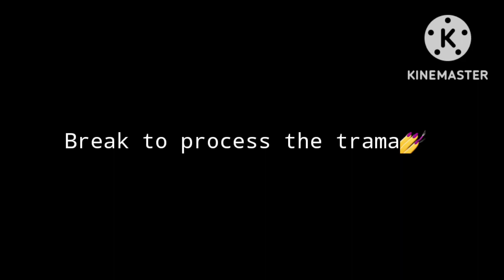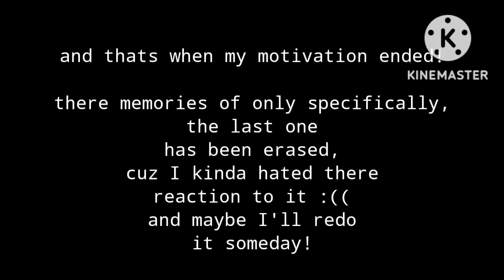Hermits react (part 4) /HC x YHS x EVO /(Unfinished) No thumbnail :')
I'm probably gonna have to move to working on my laptop or PC bc my storage is like actually dead, so I'll just go ahead and download a editing program there and I'm probably gonna have to remake a few vids so wish me luck👍-